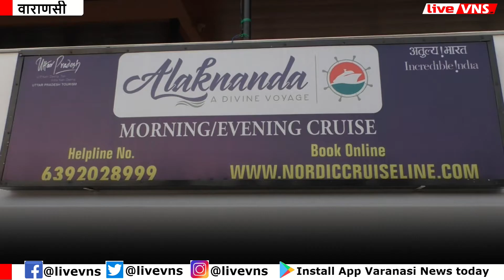देखिए अलकनंदा क्रूज़ पर गंगा की सैर